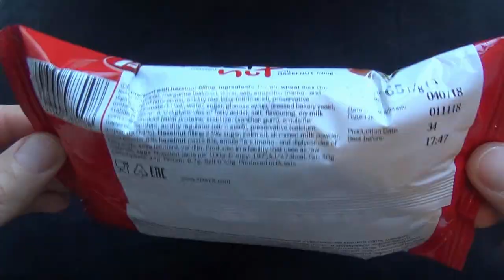Learn Colors with Candy Lollipops Strike 7 DAYS CORNY BIG Cranberry Ice Cream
OUR VIDEOS:
Learn Colors with Candy Lollipops Chupa Chups M&M's Surprise Egg Planes Our Cow Milk Candy Bar
Learn Colors with Candy Lollipops Chupa Chups Miss Cleo Candy Bar Kinder Surprise Egg Babaevsky Chocolate
Learn Colors with Candy Lollipops Angry Birds Bon Pari Ice Cream Kinder Surprise Egg Kinder Delice